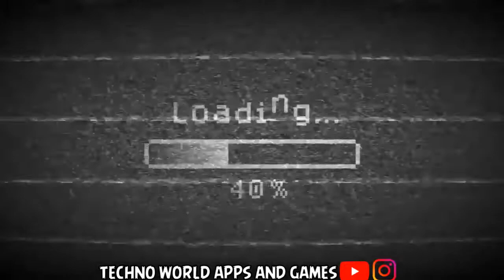NON TOPLIGHT AND CRASHGUARD Busmod For bussid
mod link👇🏻

keep support

subscrbers